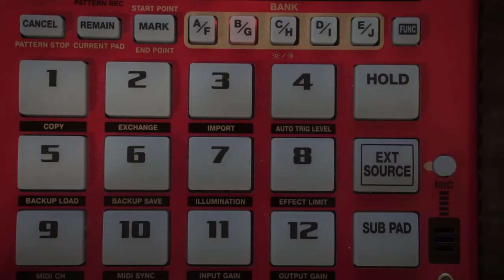[Noise LoFi] Roland Sp 404 x Sonic 3D Blast!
Lofi take on some of the music of Sonic 3D Blast using samples from the Saturn version.
Catch me streaming 3 - 4 times a week!